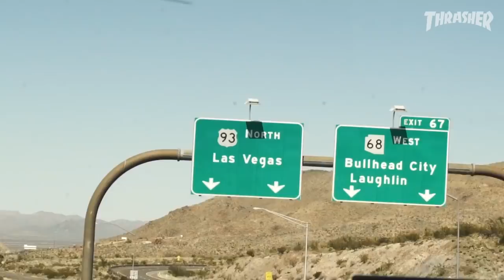Madness' "Friends of the Desert"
It’s gonna take more than ice and snow to keep the Madness crew from destroying the desert. And NASA should hit up Clay Kreiner, because apparently he’s invented an anti-gravity device. Spoiler alert: Welcome to the team, Trey Wood!